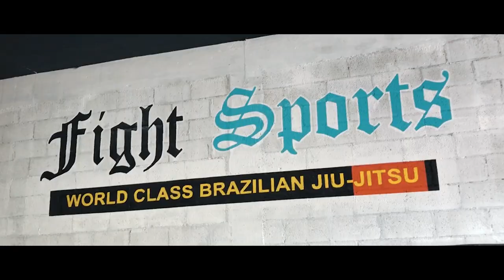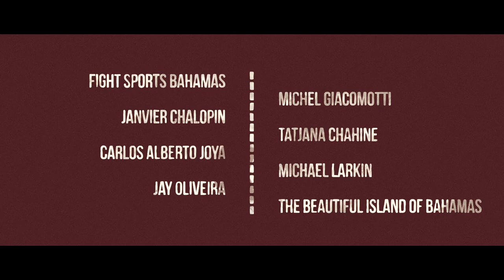Cyborg BJJ - Fight Sports Miami | Documentário - Everest Filmes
Everest Filmes - Partnership with Joya Films and Cyborg TV
Miami-FL USA